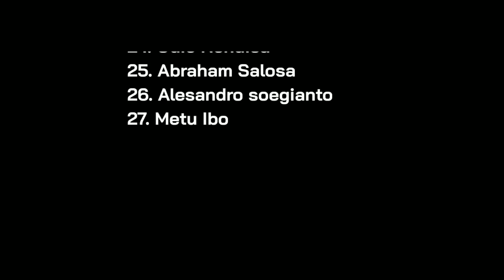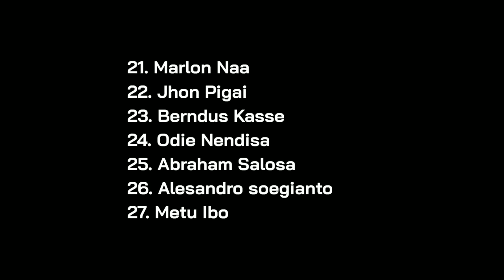RESMI !! Daftar 27 Pemain Persipura Jayapura Liga 2 2023/2024 - Elly Aboy Jadi Arsitek Persipura?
Daftar 27 Pemain Persipura Jayapura dalam Mengarungi Kompetesi Liga 2 2023/2024.